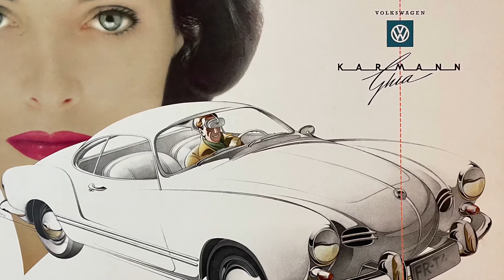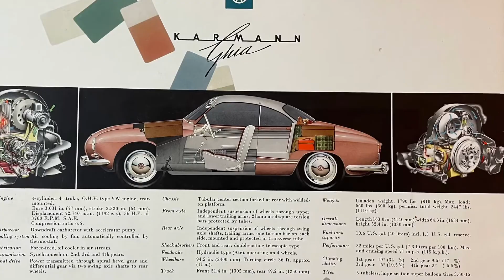Vintage 1959 Volkswagen Karmann Ghia Brochure (Sold!)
Vintage 1959 Volkswagen Karmann Ghia Sales Brochure.

Excellent condition. Only a minor stain on back near top left (see 2nd photo). Very cool brochure. Elegant & stylish. Has a “pullout” on last page! High quality printing! Beautiful colors!

PLUS FREE: (8x10) B&W photo of a beautiful classic Volkswagen karmann Ghia! (See last photo!)

Please view photos to judge condition.